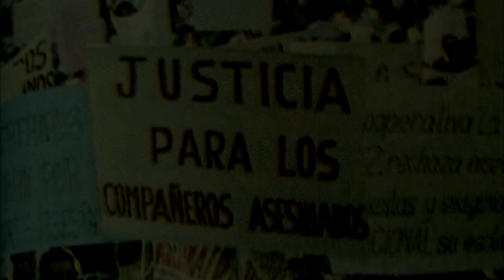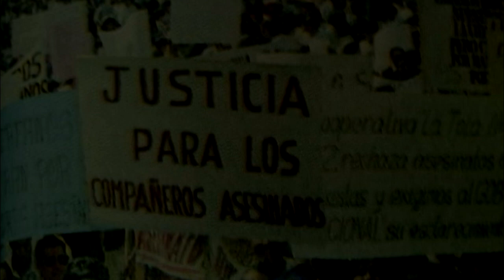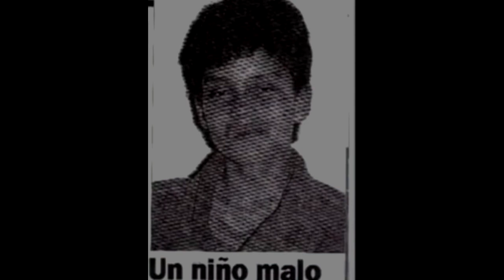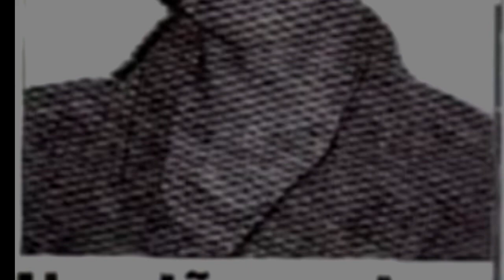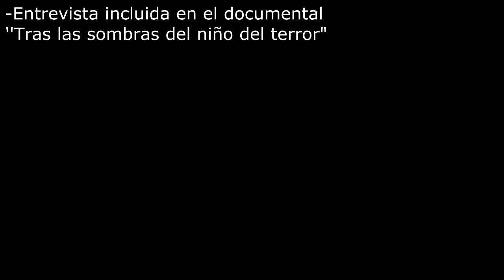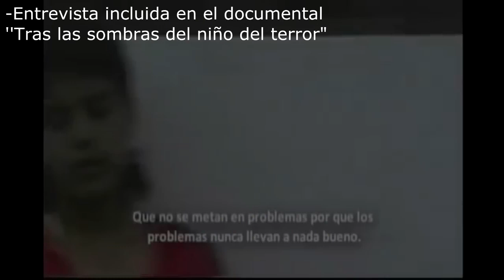Juan Fernando Hermosa ''El Niño del Terror"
El documental narra como fue capturado Hermosa, incluye fotos presentadas en este audiovisual y entrevistas nunca antes vistas.